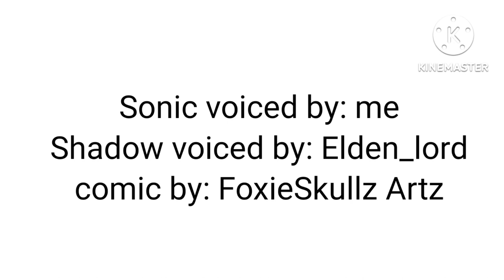Ouchie | sonic and shadow comic dub | Sonadow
Big thanks to FoxieSkullz Artz for letting us dub this ^^

Voice of shadow:
This person who voiced shadow where gonna call Elden. he was a good voice actor but unfortunately he had to quit do to reasons I'm not going to say but he was a good friend and a good co worker and we where glad to have him while we did.

just on last video before I go.